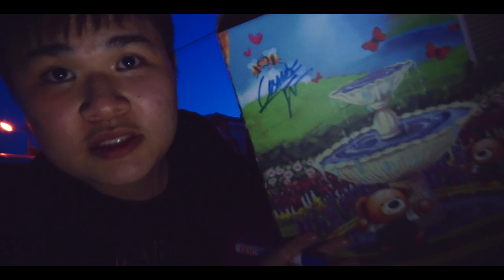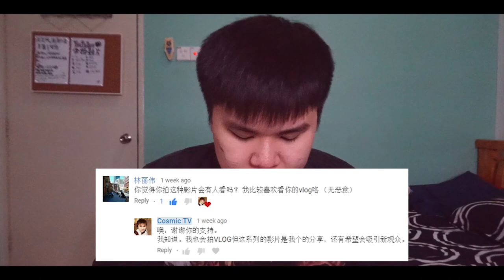去朋友的生日會，第二天突然去吃火鍋~~~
我的朋友約我到他的生日。然後，第二天突然我媽又講要去吃火鍋還當天剛有在舉辦 KLFW (KUALA LUMPUR FASHION WEEK)。

拍摄用：SONY A5000
剪接：Adobe Premiere Pro
有观注的YOUTUBER
* Dennis Lim Ming
* Ling Big Yong
* Lim Shang Jin
* Lindatea TV
* Phei Yong
* Bernard CK
* Joshua Se
* Tomato Odd
* Keizo
* Cody Hong TV
* Casey Neistat
* 短片攻略 GamePlayHK
* 笑波子
* 阿亚
* Bryson Lew
* Estee 艾斯蒂
* 蛇仔明
AND MORE ~~~